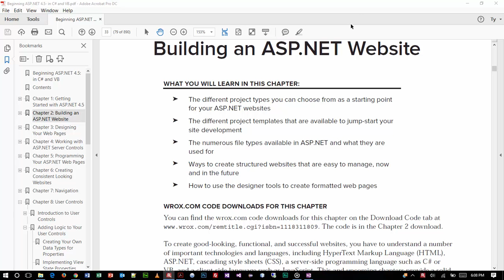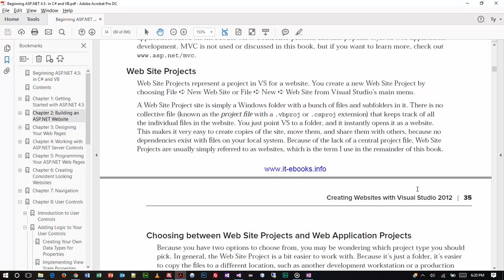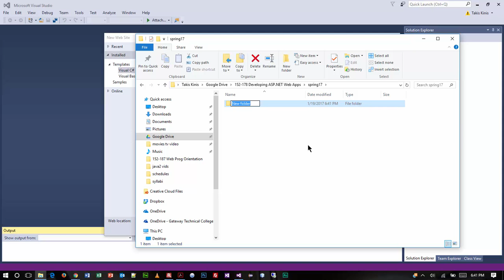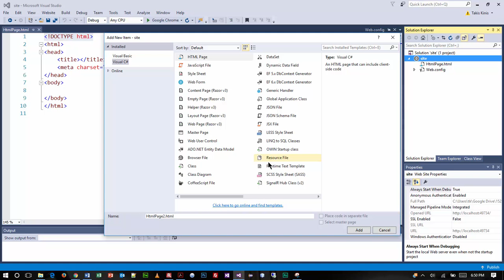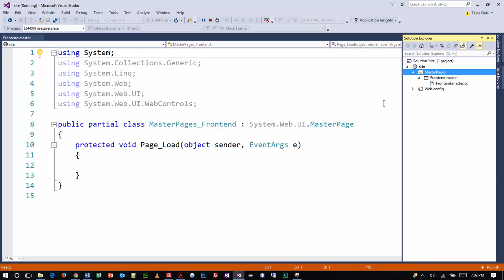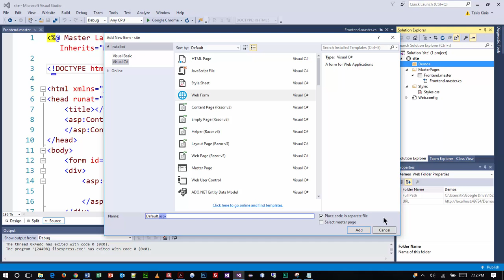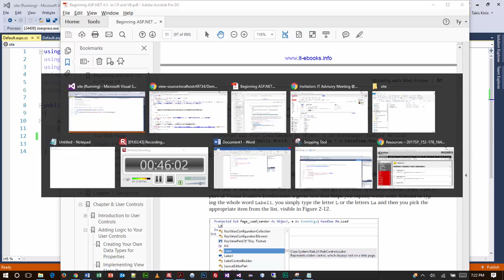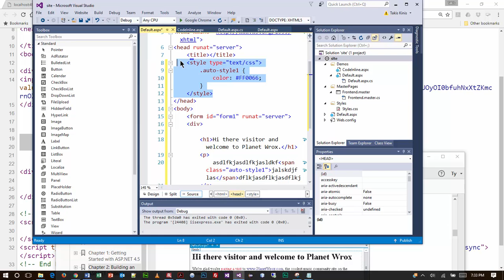ASP.NET - Chapter 2 Part 1 - Spring 2017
Chapter 2 Lecture and Demo based on the book "Beginning ASP.NET 4.5 in C# and VB". Recorded during a live class session 1/19/2017. For the course: Developing ASP.NET Web Applications - Gateway Technical College - IT Web Developer / SharePoint Developer program.